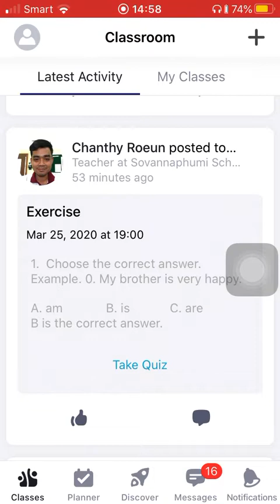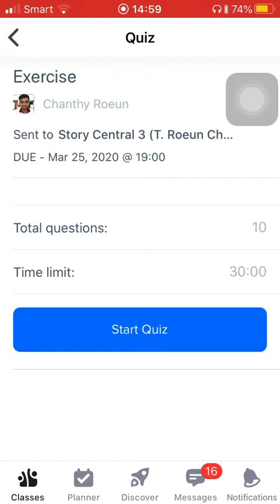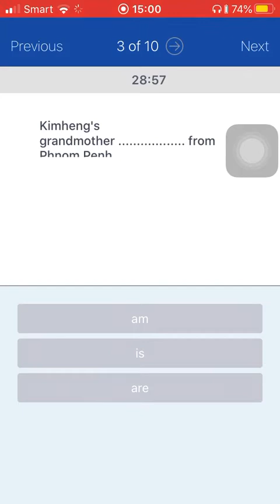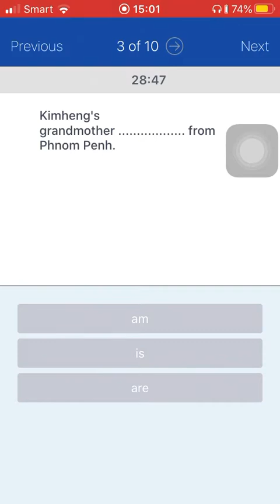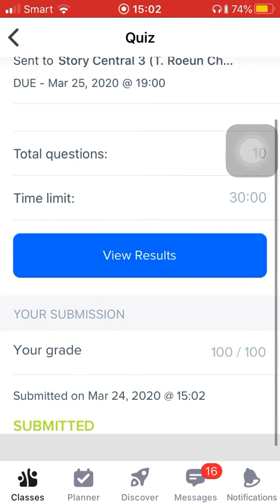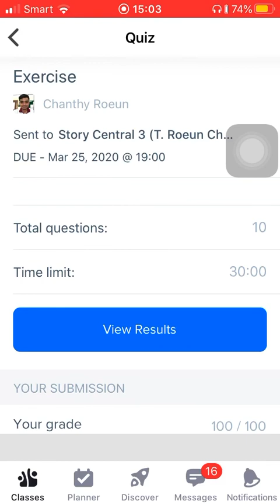របៀប​ឆ្លេីយ​សំនួរ​ជាQuizនៅលើកម្មវិធី Edmodo​ (Exercise) ធ្វើនៅលើទូរស័ព្ទ ឬកុំព្យូទ័រផ្ទាល់